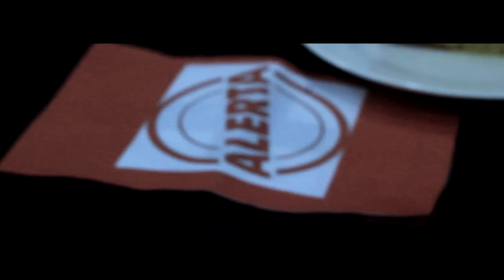ES NECESARIO - King David - Música Cristiana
Visita para más videos y Radio!!!.
Video Oficial de King David  interpretando  "Es Necesario"